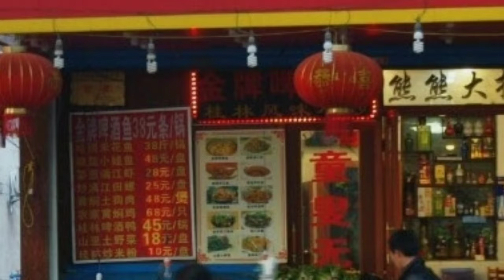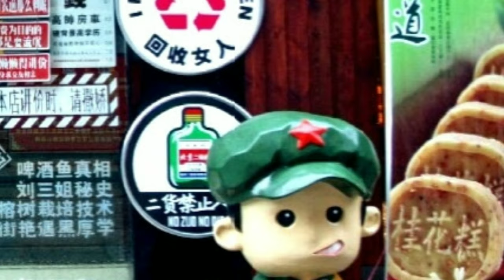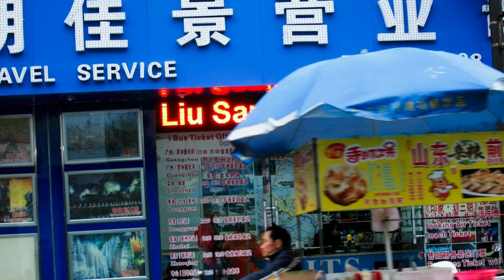Flash Back or Review My Street Photography in Guilin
using camera OlympusE620 & ActionCamera SJ5000 not